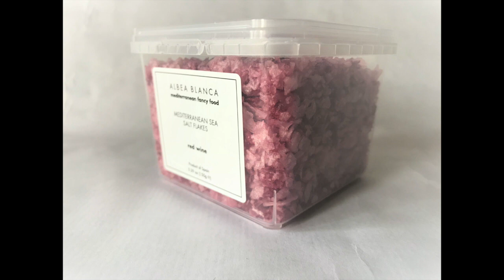Mediterranean Sea salt Flakes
This video is about Mediterranean Sea salt Flakes